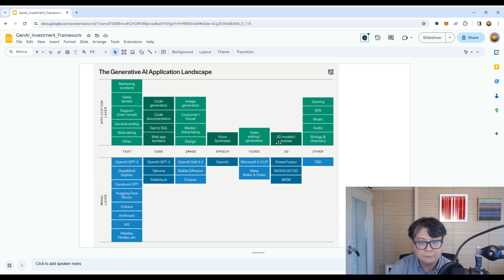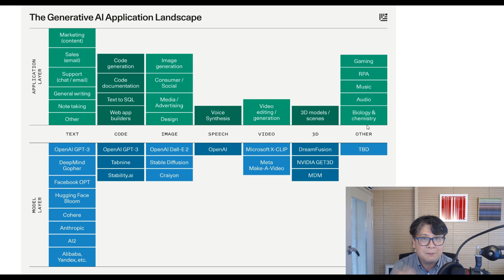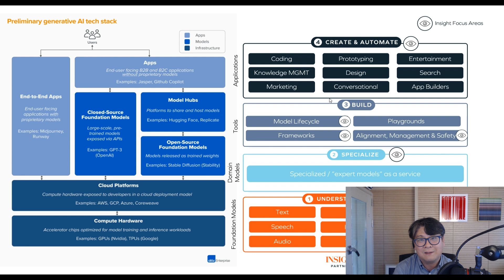생성형AI 스타트업 투자 프레임워크 (1)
생성형 AI 스타트업을 중심으로 하는 AI 스타트업과 투자와 관련한 심층적인 콘텐츠도 자주 다뤄보려고 합니다. 본격적인 주목할 만한 스타트업에 대한 이야기는 OpenAI와 Anthropic을 이미 다뤘고, 이번 영상에서는 세콰이어 캐피탈과 a16z 의 투자 프레임워크를 중심으로 전반적인 투자자 입장에서 보는 시각을 전달합니다.